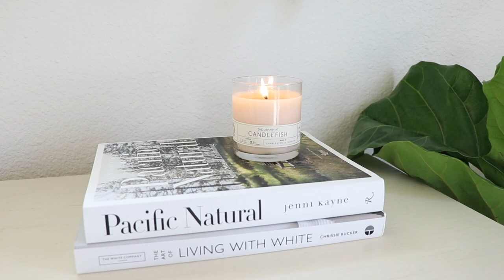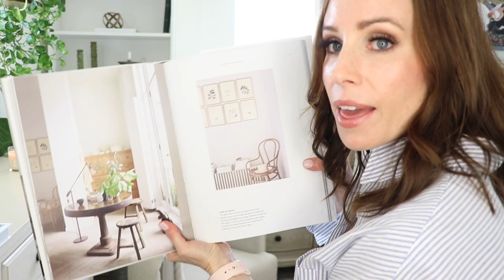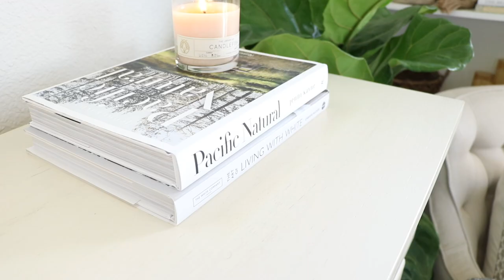AMAZON BEDROOM MUST HAVES | ELEVATE YOUR BEDROOM | Amazon Rustic Luxury HOME DECOR 2023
Welcome back! Today I am sharing Amazon Must-Haves for your bedroom and showing you how to elevate your space to look and feel more luxurious and expensive, but on a budget. ~XOXO Chelsea

LINEN SHEETS
EXTRA PILLOWCASES TO MATCH
100% COTTON BLANKET | WAFFLE WEAVE
100% COTTON BLANKET | INTRICATE WAFFLE WEAVE
PILLOW INSERTS
PILLOW INSERT | LUMBAR
VELVET PILLOW COVERS
VELVET PILLOW COVERS | LUMBAR
LINEN CURTAINS
CURTAIN ROD
CURTAIN RINGS
STONE & BEAM CHAIR
STONE & BEAM CHAIR | LEATHER
STONE & BEAM CHAIR ( SIMILAR )
LULU CANDLE
CANDLEFISH CANDLE
BLACK CANDLE TRAY
MATCHHOLDER & MATCHES
MARBLE TRAY
BLACK MARBLE COASTERS
PACIFIC NATURAL SIMPLE ENTERTAINING
THE ART OF LIVING WITH WHITE BOOK
BEDSIDE CARAFE
APOTHECARY JARS
AESOP HAND SOAP
AESOP HAND SOAP DUO
GLASS SOAP DISPENSERS
TURKISH COTTON HAND TOWELS

[ MAKEUP ]